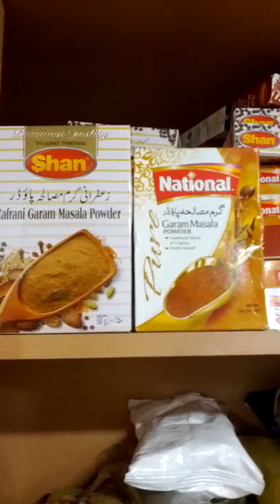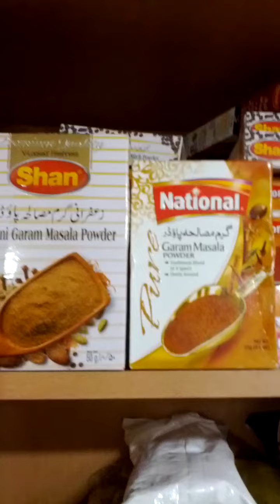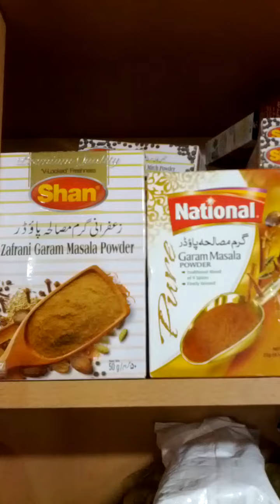Tariq Ullah-07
Mon 15th Mar 2021(AH 1442 Shaban).
I'm asking about Ga Ram Masala to Tariq Ullah...
He explained that Ga Ram mean strong hot or chilly tasty and Masala meann kinds of spicies, too...
Besides I explained that most of Ga Ram name given to South Korean girls or women's...
In addition to, I told about last station of Seoul Metro No 4 line is Dang Go Gae(409) now...
I told also Byeol Lae Byeol Ga Ram Station(408) will be end of this year...
I explained also last station of Seoul Metro No 8 line is Am Sa(810) now...
It will be change from Am Sa(810) to Byeol Lae(804) after 2023(AH 1444)...
Finally I angried also why Seoul Metro build Byeol Lae Byeol Ga Ram Station(408 = 803) transfer station too lately...